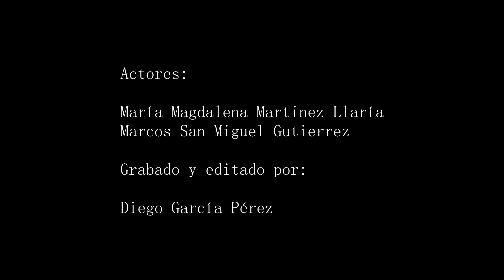Realidad en VR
Corto realizado para el concurso de CISE.
Cómo imaginas tu futuro en 20 años tras el COVID?
Nos hemos centrado en las relaciones personales que, debidas a las medidas de distanciamiento, serán llevadas a cabo a través de la tecnología de realidad virtual (VR). Nuestro video trata de la ruptura de una pareja a través de RV